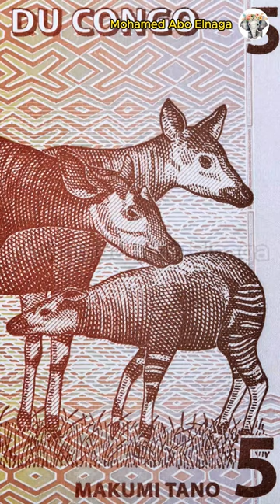حيوانات غريبة لم تراها من قبل !!؟ 😱😳 اغرب المعلومات عن الحيوانات والطيور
الطبيعة الجامحة، كل ما هو مثير للدهشة 🤯.
الغابة المخيفه#الحياه#البريه#عجائب